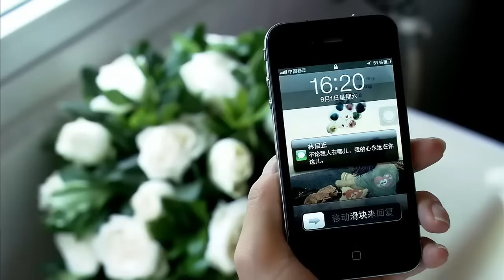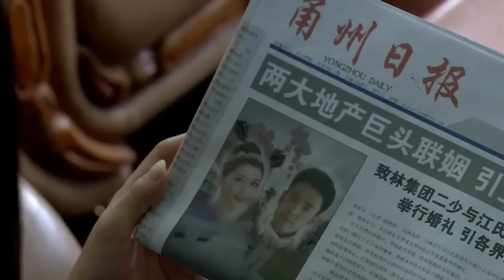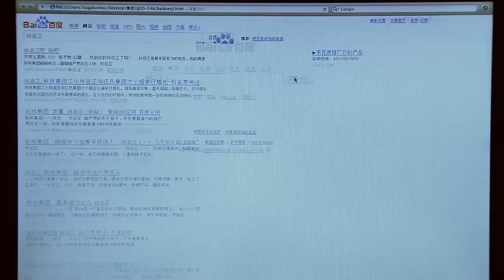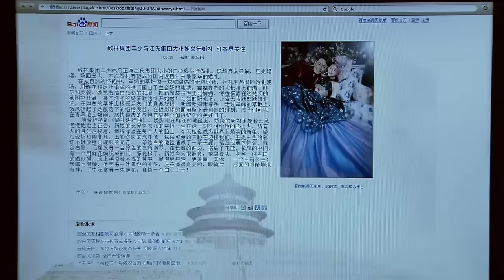【Movie】霸總為了事業與小三結婚，妻子出國離開，丈夫後悔了！💔 || Clip 绝爱 The Third Name of Love